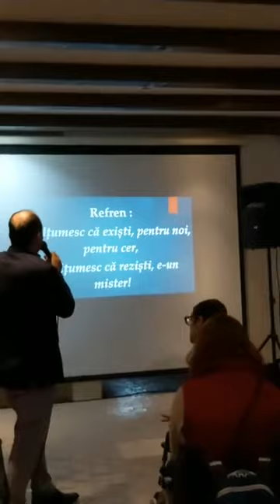Întâlnirea de deschidere - Asociația Ridică te și Umblă Tulcea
Video live pe facebook Gina Badancă